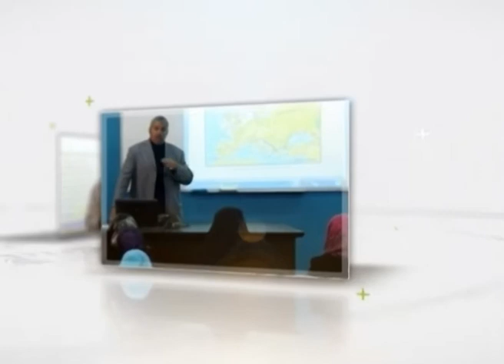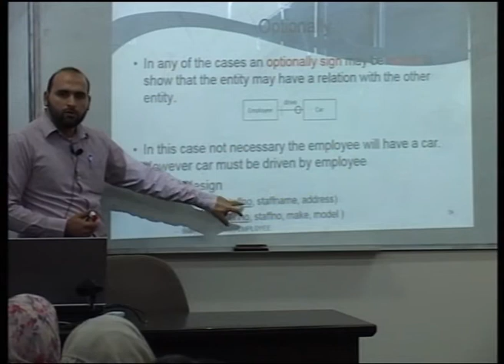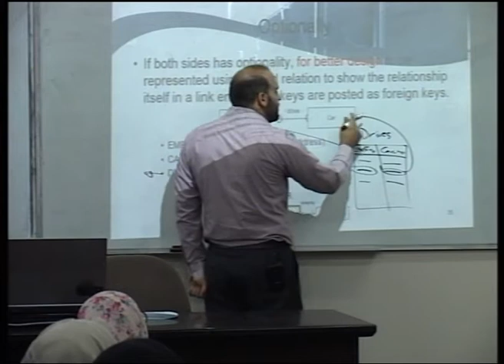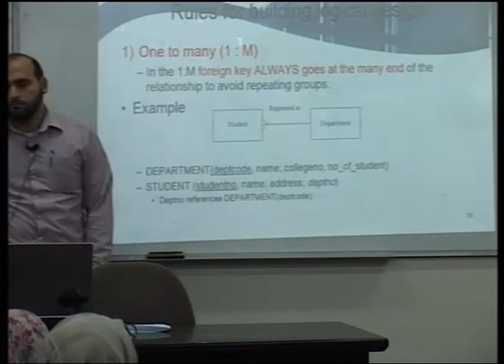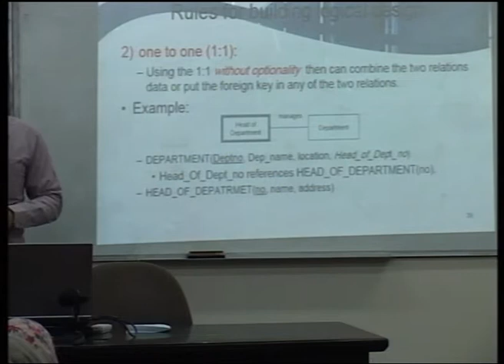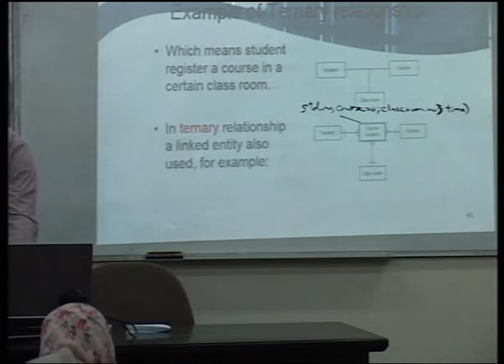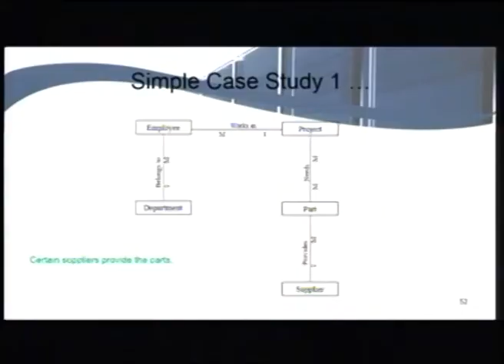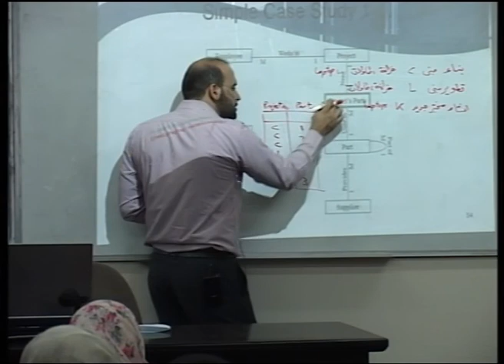Lecture 6: Chapter 2 Database Design & ER Model 3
أ.محمد أبو جاموس **